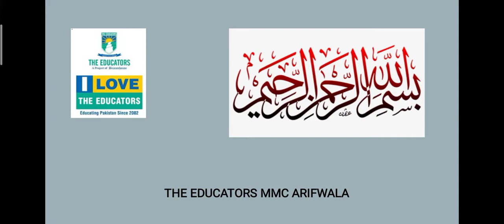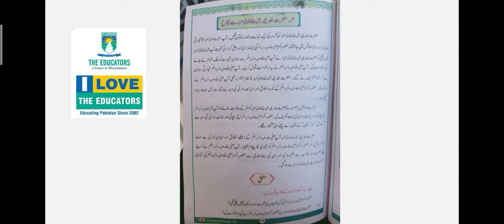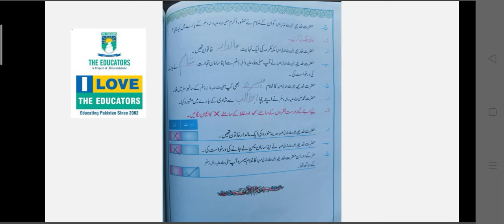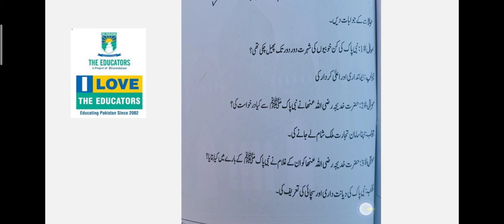CLass III Islamiyat Ch#2 Video#1 15 Dec 2020